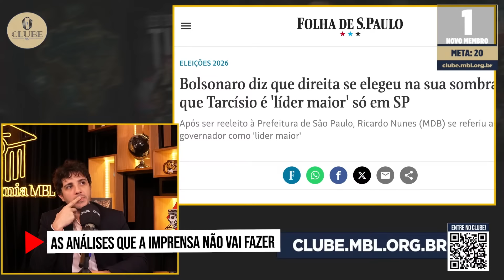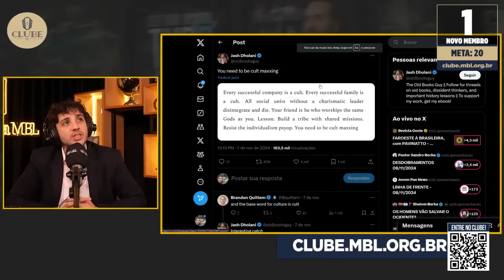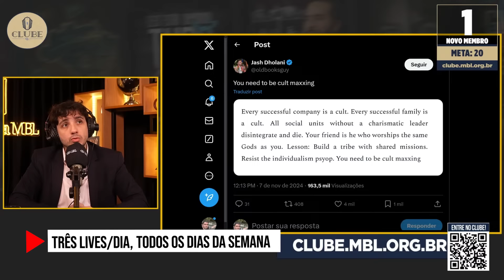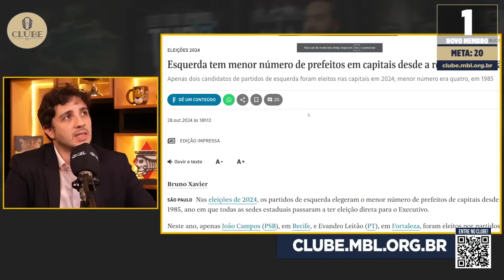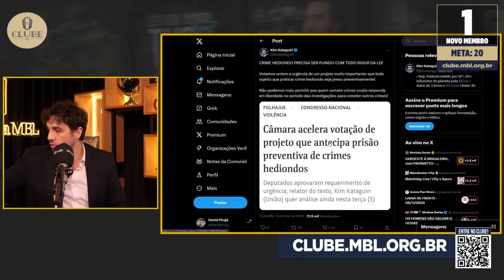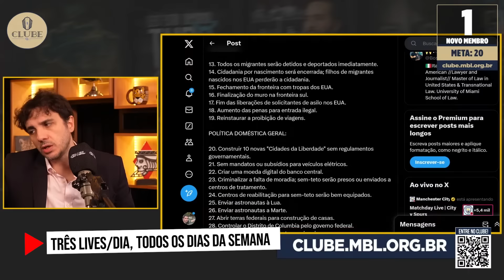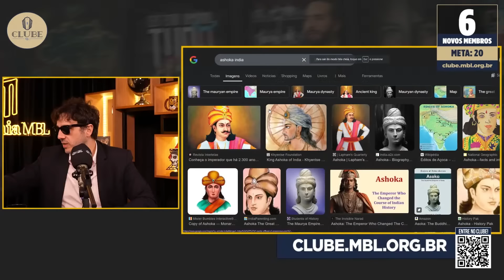PORQUE BRASIL NUNCA SERÁ OS ESTADOS UNIDOS? | GRANDES ANÁLISES DE RENAN SANTOS | Cortes do